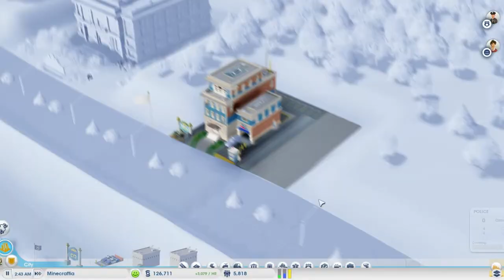3 - Renovating Roads | SimCity with Sergeant Slack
Making some money means I can get some upgrades on the go. Lets start with some proper roads!

Sergeant Slack here from Banana Bomb Productions with my SimCity lets play. There'a bunch of pronlem wit this game Due to EA being at the Helm butMaxis have done something great here with their new Glassbox engine. It looks fantastic and they have added new features with thing like the Regions and Multiplayer. Join me as I create Slacktopia, a seven city region where I attempt to become proficient in city management and not let my Sims die.

Have Something to say? Get Slack!

Why not check out some of my other stuff?